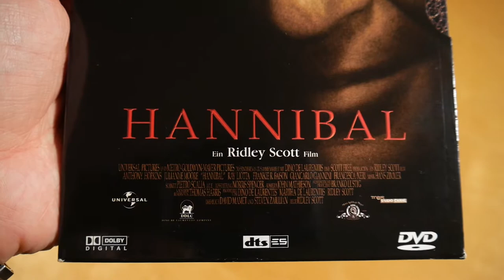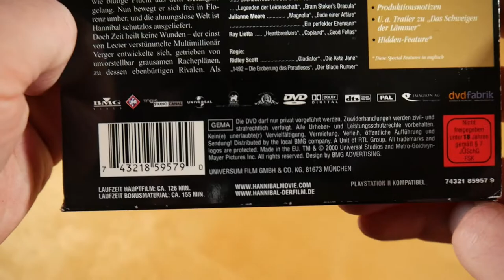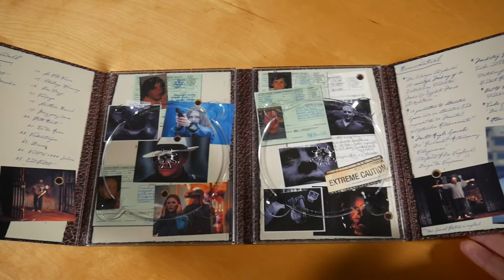Hannibal Special Limited Edition Unboxing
In diesem Video zeige ich euch die Hannibal Special Limited Edition.
► Hier könnt ihr den Film kaufen:
Special Edition

► FILM INFOS
Hannibal
Release Date: 2001
Kaufpreis: ? €

Hannibal Inhalt:
- Film
- Bonus DVD

Hannibal Info:
Der Film von Ridley Scott erschien 2001.